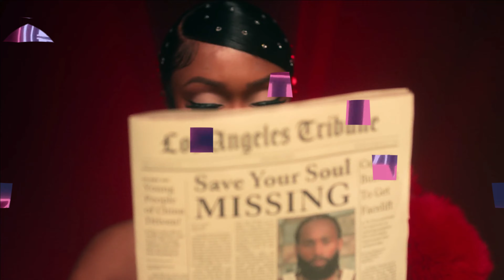TOP 10 UNDERRATED R&B TRACKS OF THE WEEK (Week #1) (March. 24)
BIG UPP WELCOME TO MY REACTION CHANNEL!
Reactin to all new music R&B, K-PoP, Hip Hop, Uk Drill All Lat Pull Up!
We here for all good vibes, good music, good money yu Hurddd.